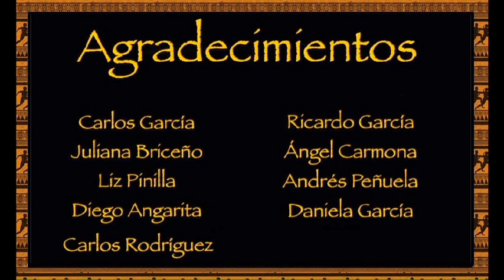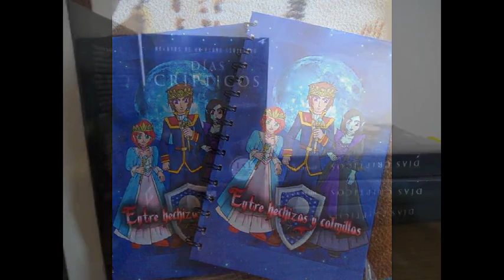AUDIOLIBRO -Entre hechizos y colmillos- Capítulo 40 Prt1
El Rey Luciano tiene un reino próspero, pero su corazón está dividido entre dos mujeres, Alicia, una maga que se convirtió en reina por luchar a su lado, y Selena, una vampiresa dispuesta a protegerla del peligro, ¿Quién conquistará su corazón?